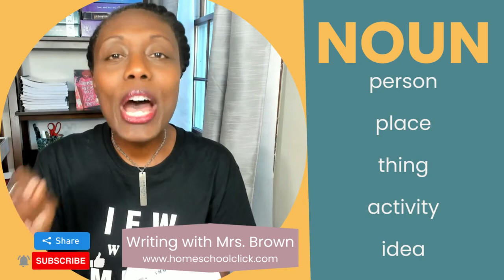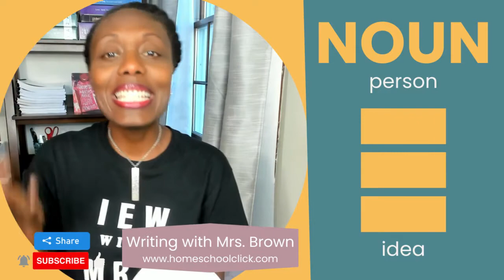What is the definition of a Noun? (Song Challenge)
Watch this to help memorize the definition of a noun.

Join my writing class waitlist and get some FREE IEW resources.